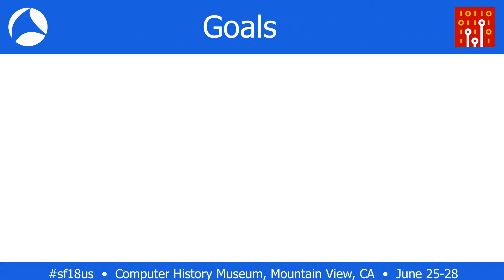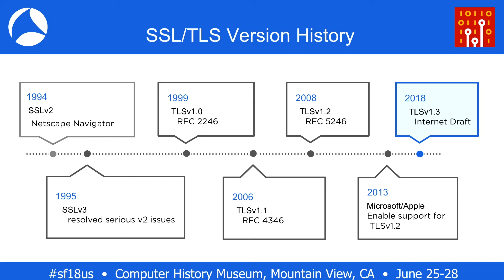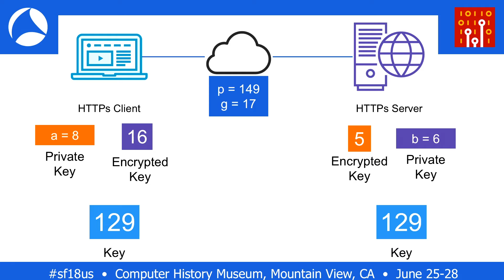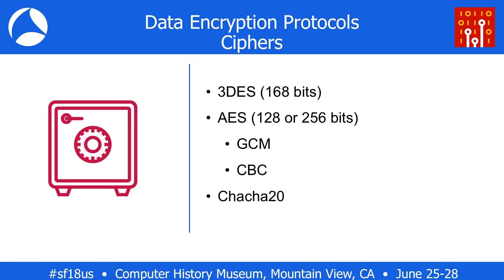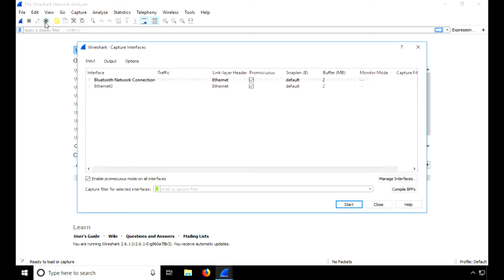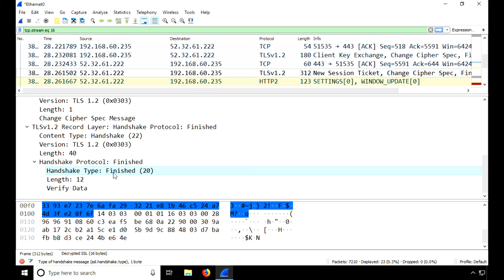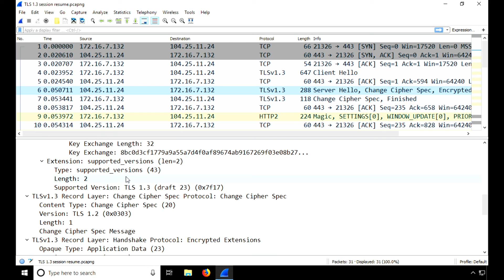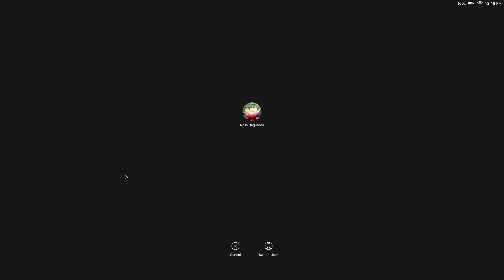SF18US - 35: Examining SSL encryption/decryption using Wireshark (Ross Bagurdes)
The title of this class is: "Behind the Green Lock: Examining SSL encryption/decryption using Wireshark" and was taught by Ross Bagurdes. This was recorded on June 28th at the Computer History Museum in Mountain View, California.

To attend a live SharkFest and to learn Wireshark with packet analysis experts,